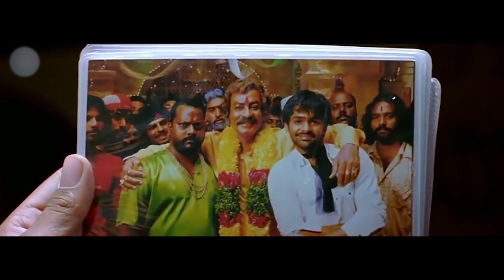Ram Pothineni Isha Sahani Love Scene | Prakash Raj | Saranya Ponvannan | Dhanraj | Cinema Theatre